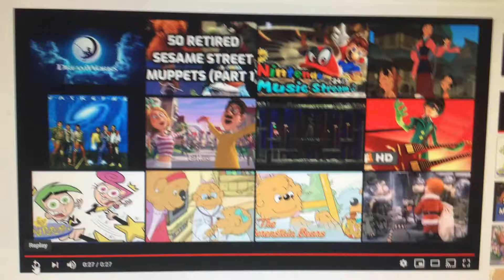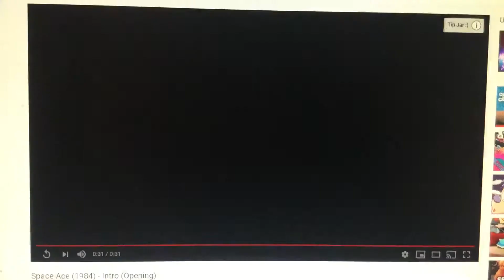DreamWorks’ Space Ace — Opening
©️ 1984 Ruby-Spears Productions.
©️ 2019 DreamWorks Animation.